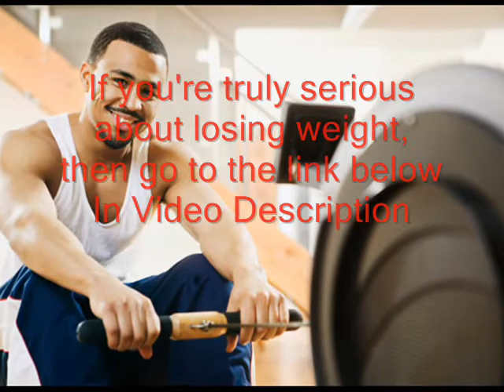Tips For Weight Loss easily and WITHOUT FAIL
Want some tips for weight loss... fast tips and techniques that are PROVEN to work? If so, you're in luck, I'll be sharing a few of them in this brief article. The good news is that losing weight isn't as hard as others make it out to be. The hard part is sifting through all the ideas on weight loss and finding something that rings a bell with you.